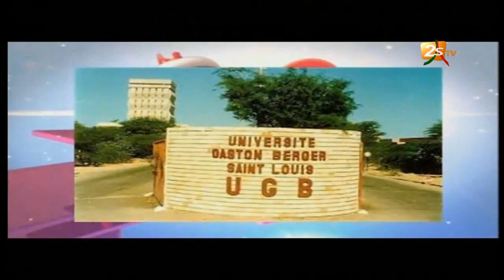Cheikh N.Beye_Ce matin C'est à Nous